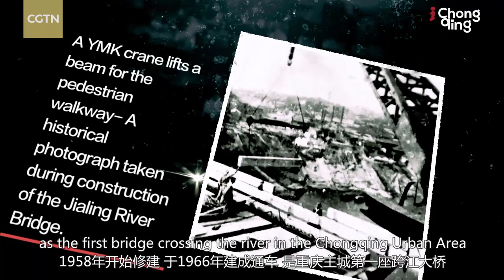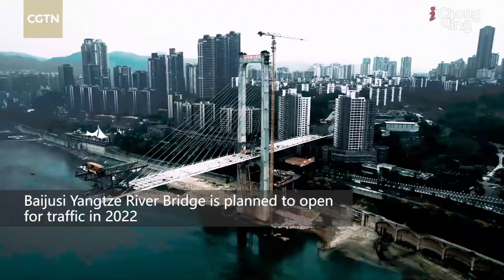Bridge Capital Chongqing: Building bridges to the world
Chongqing was verified to be the 'Bridge Capital' of China by the Mao Yisheng Bridge Committee in 2005, thanks to their sheer number, scale, sophistication, variety and influence. The first bridge constructed in Chongqing following the establishment in 1949 of New China (the People's Republic of China) was the Niujiaotuo Jialing River Bridge, which was opened to traffic in 1966.

Nowadays, there are 30 bridges crossing the two rivers in Chongqing Urban Area, and 13,000 in the municipality as a whole. This shows the giant leaps that Chongqing has achieved in the field of transportation. However, it is not only bridges where Chongqing has excelled in the southwest of China. The city has fully developed a multi-modal network that incorporates waterways, railroads, highways, and aviation to build transport links from China to Europe, Southeast Asia, and the world at large, while the China-proposed Belt and Road Initiative is playing an ever more important role